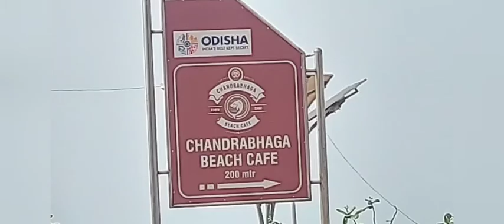Puri to Konark/Chilika-Kalijai/Bhubaneswar(Lingaraj/Dhauligiri/Khandagiri/udyagiri/Nandankandan)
2nd day group trip of puri
puri to Chilika-Kalijai
full day trip on water boat 🚢
puri to Satapada ,sea the Dalfin
puri to chandrabhaga ,konark, sun temple, Dhauligiri ,Lingaraj temple,  udaygiri ,khandagiri, nandankandan , zoological Park, Bhubaneswar
Full day tour from morning 6 am to 8 pm .
chepest tour plan
best tour plan